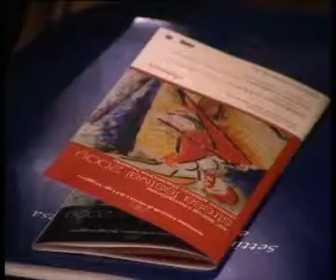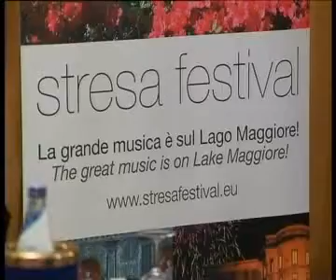servizio vco conf stampa stresa flv